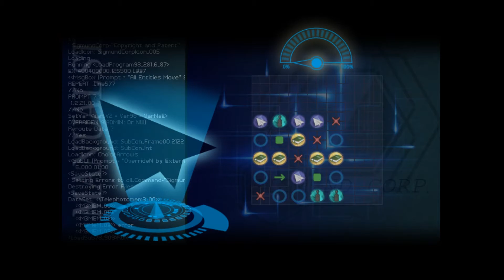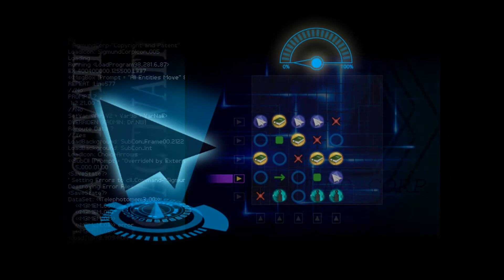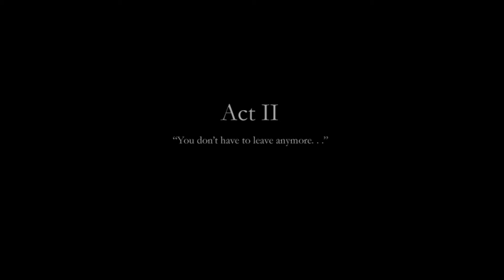Finding Paradise #11: Sein erstes Date [deutsch - german]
Colins Tage auf dem Flughafen sind aufgrund der Schließung gezählt. Wir erfahren zudem etwas über sein erstes Date mit Sofia  und über Dr. Rosalenes Liebe zu Quallen. Am Ende wird die Erinnerung abrupt abgebrochen...